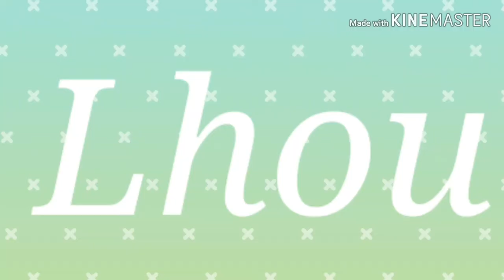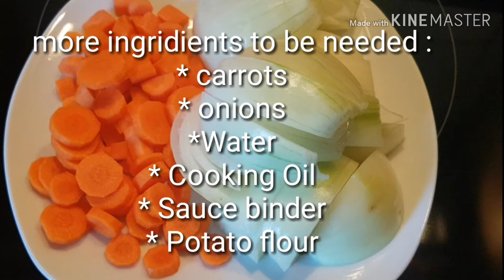Beef Roulade Recipe | German Filipina life in Germany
Hello Friendly Friends,

Thank you so much for dropping by again in my channel.

For todays video im going to share with you guys how i cook beef roulade🙂.

appreciate it do.

                       And not even own the music